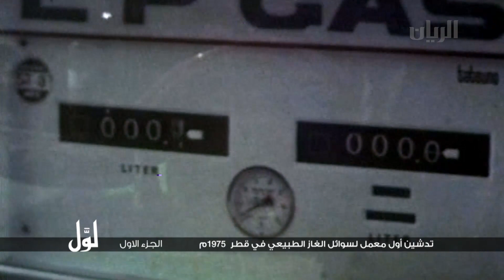لوّل - تدشين أول معمل لسوائل الغاز الطبيعي في قطر 1975م الجزء الاول